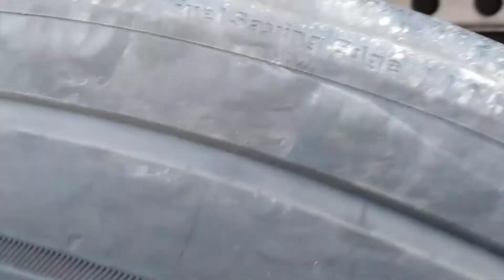llantas nuevas todá posición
debes esperar a que suba las bolsas para no dañar los cargadores ni la llanta espera que la suspensión suba total mente